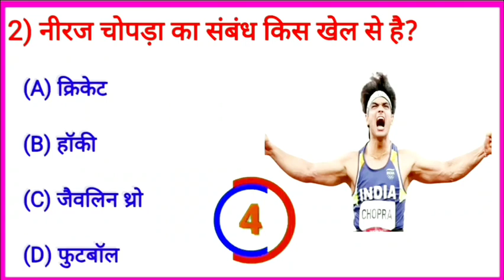neeraj chopra का सम्बंध किस खेल से हैं?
Gk question I gk questions and answers I gk quiz I gk quiz in
Neeraj Chopra gold medalist🎖 🇮🇳🫡✌️

gk questions and answers in hindi
hindi I gk in hindi | Vyahut Vidya Academy